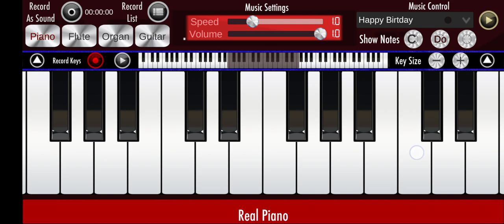National anthem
National anthem played by Manas Kumar